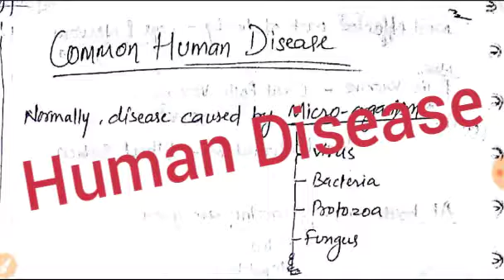Human Disease || Biology || SSC/UPSE/GS COURSE/ and others Govt. Exam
Common Human Disease, micro organism Disease, protozoa, virus, bacteria, fungus

SSC CGL/CHSL/MTS. UPSE/CDS/NDA/IAS. RAILWAY. DSSSB. CTET. and useful for various Government Exams.
GS Foundation Course
Topicwise GS Course
Physics Notes
Chemistry Notes
Biology Notes
MATHS Questions Typewise Video Lecture
REASONING Questions Video Lecture
ENGLISH Concepts Topicwise Video Lecture